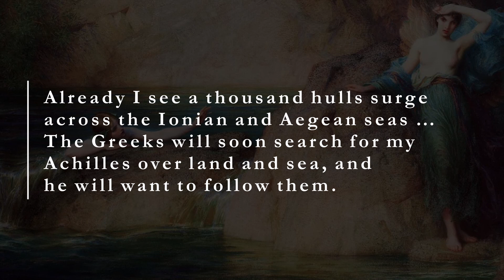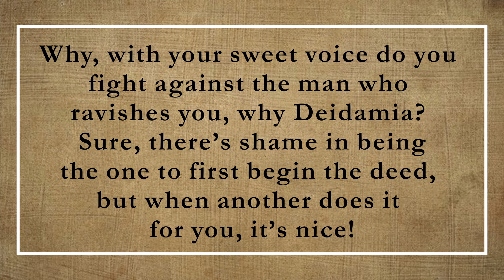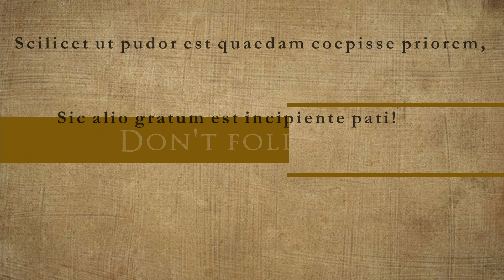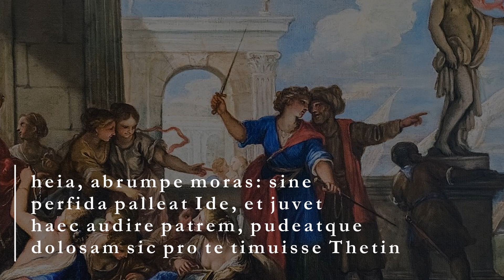When Achilles hid from the Trojan War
Achilles didn't go straight to Troy. There was a period before, when he hid himself from it, disguised on the Island of Skyros as a woman.

This wasn't his first choice of action of course, but the plan of his mother who was, eventually, able to persuade him after she'd practically dragged him there. This was because he had fallen in love (at first sight) with the king of Skyros' daughter, Deidamia.

He stayed there a while, farcically hidden in the court of King Lycomedes as the 'sister of Achilles'.

It wasn't until Calchas the prophet made such a ruckus about the need for Achilles that Diomedes and Odysseus set out to find him. Apollo guided them to Skyros.

Odysseus then set about his tricks and ultimately revealed the young warrior and convinced him to come with Agamemnon's forces to battle.

Time Stamps:
00:00 - Introduction
00:46 - Thetis has a Vision
02:02 - Thetis finds Achilles with Chiron
03:14 - Achilles is taken to Skyros
04:33 - Achilles enters the court of Lycomedes as a Woman
04:54 - The Greeks Assemble an Army
05:30 - Achilles and Deidamia
07:09 - Apollo leads Diomedes and Odysseus to Skyros
08:15 - Odysseus discovers Achilles
09:34 - Achilles joins the Trojan War

Sources Used

Ancient Texts:
Homer - The Iliad (Ἰλιάς)
Statius – Achilleid (Achilleis)
Aelius Aristides - Orationes (Πρεσβευτικὸς πρὸς Ἀχιλλέα)
Ovid - The Art of Love (Ars Amatoria)
Bion of Smyrna? - Epithalamium of Achilles and Deidamia

Credits

Film, TV & Game Clips:
'Troy' (2004), Wolfgang Petersen ©
Troy: Fall of a City (2018), Harris & Brozel ©
'Total War Saga: Troy' (2020) Creative Assembly ©